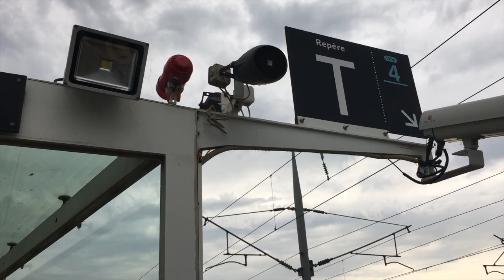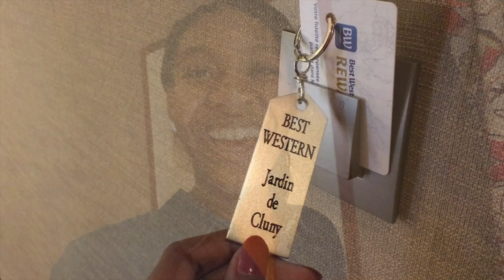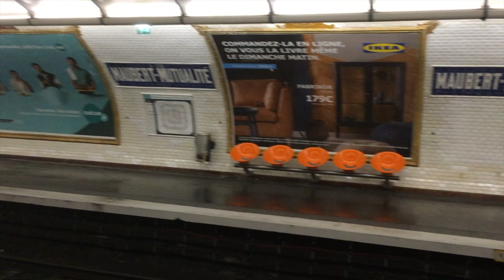PARIS! | LACOSTE VLOG 4 | DISPARATE AMELIA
HEEEEEEEYYY YOU GUYS! This is your girl Disparate Amelia BACK again with another VI-DE-OOO! I hope you all have had a blessed week and have found multiple things to be grateful for.

In this vlog, I show you guys some snippets of our Paris trip. I didn't get to vlog or talk as much as I wanted to, simply because we were constantly doing things for class or trying to figure out where we were in the city. It was an amazing time. An experience I will never forget, and I can't wait to go back! If you have any questions about what you see in the vlog or questions in general about my experience, please write them in the comment box below.

++ PREVIOUS VIDEOS ++